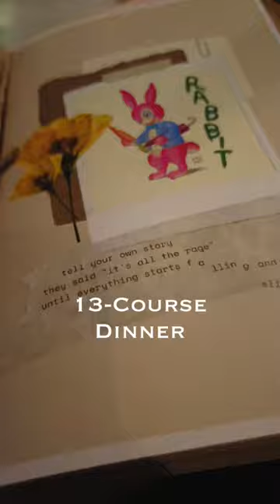Raw vegan tasting menu in New York City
Trying the raw vegan tasting menu at Rabbit in NYC!